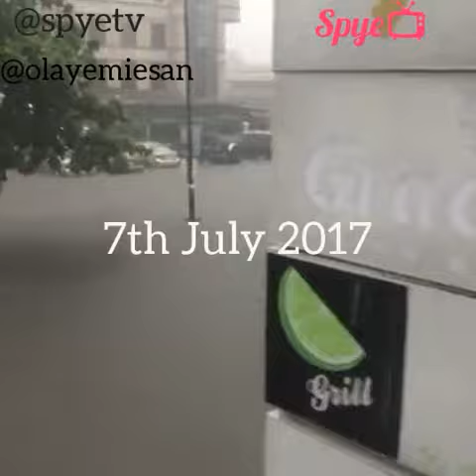Lagos Nigeria Flood Residents use Boat as Transport on Ahmadu Bello Way Victoria Island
Flood hit Laos Island Nigeria